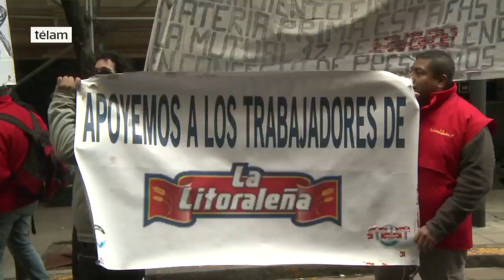Trabajadores de La Litoraleña protestaron en la justicia porteña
Trabajadores de la fábrica de tapas de empanadas y tartas La Litoraleña se concentraron esta mañana frente al Juzgado Comercial N° 18 porteño en reclamo de una respuesta por parte de la justicia para poder funcionar como cooperativa.El conflicto de esta fábrica comenzó hace ocho meses cuando el dueño, Rodolfo Conti, dejó de pagar los salarios de los 115 trabajadores, que tres meses más tarde comenzaron una huelga ante la falta de pago.En diciembre pasado los trabajadores resolvieron autogestionarse y formar un cooperativa para así seguir con sus fuentes de trabajo, sin embargo luego de una denuncia de Conti, el fiscal Norberto Brotto entendió que esto era una “ocupación ilegal” y ordenó una consigna policial en la puerta de la fábrica ubicada en Girardot 345, barrio porteño de Chacarita.“No queremos que nos regalen nada, queremos trabajar. Hace ocho meses que no cobramos nuestro sueldo, esta situación ya no da para más”, señaló el delegado Luis Baini.“Vinimos a exigirle a la jueza (Valeria Pérez Casado) que nos permita la explotación laboral para poder trabajar, mientras Conti quiere vaciar la fábrica y vender lo que queda nosotros le pedimos que nos de el permiso para poder trabajar legalmente como cooperativa y así poder recuperar nuestro sustento”, agregó.Ivan Lescano empezó a trabajar en La Litoraleña hace 19 años y aseguró que nunca vivió una situación semejante.“Se venía trabajando muy bien, incluso nos pedían que trabajemos doble turno y de un día para el otro dejan de pagarnos, es muy difícil lo que estamos atravesando”, añadió en declaraciones a Télam.Los 66 trabajadores que continúan intentando recuperar la fábrica hacen una guardia permanente en las instalaciones para evitar que “se lleven las maquinarias que quedan”.“Dormimos en el piso, y de día los que podemos hacemos changas para tener algo para llevar comida a casa”, comentó Lescano.“Mi mujer, como las mujeres de muchos compañeros, tuvo que salir a buscar trabajo porque la situación esta muy complicada”, afirmó por su parte Humberto, trabajador de la fábrica desde hace 32 años.Y destacó el apoyo del Sindicato de Pasteleros que “incluso nos ayudó con útiles para el inicio de las clases”.Otro de los trabajadores, Victor Rivero, agregó que “ya no da para más esta situación, uno se las arregla pero cuando tenes chicos es todo distinto”.“Para las fiestas mi familia tuvo que venir a la fábrica porque no podíamos dejar el lugar, los vecinos de Chacarita nos ayudaron, nos apoyan bastante”, afirmó el padre de dos niños.Por su parte, el abogado de los trabajadores, Ataliva Dinani, precisó que “la Cooperativa de Trabajo La Litoraleña Limitada, ya esta inscripta y tiene matrícula en el INAES (Instituto Nacional de Asociativismo y Economía Social), y ya se gestionó el Cuit en Afip”.“La empresa Conti SA, dueña de la marca la Litoraleña está en concurso y hasta ahora entre proveedores, bancos, financieras y otros presenta un pasivo de 80 millones de pesos, sin contar los sueldos adeudados”, dijo el letrado.“Por ello, los trabajadores querían participar como acreedores del concurso de su empleador, sin embargo por una maniobra irregular la sindicatura los dejó afuera del concurso y es lo que venimos a pedir hoy al tribunal”, explicó.Luego de una reunión con la secretaria de la jueza los trabajadores consiguieron una entrevista con Pérez Casado el jueves 5 de mayo a las 11.